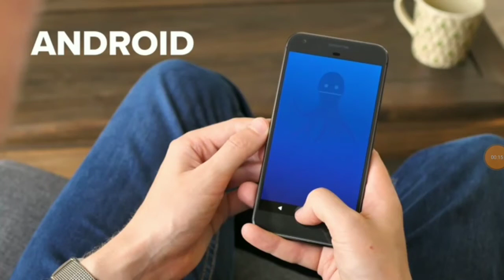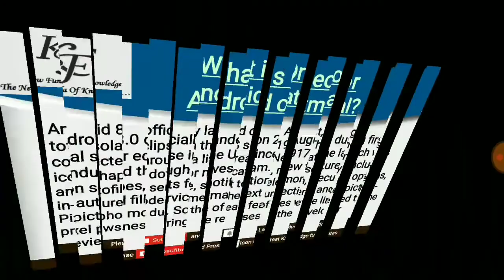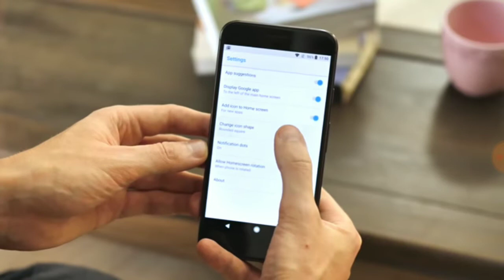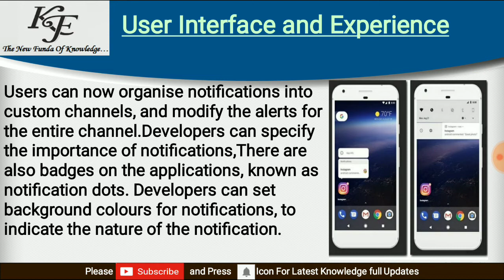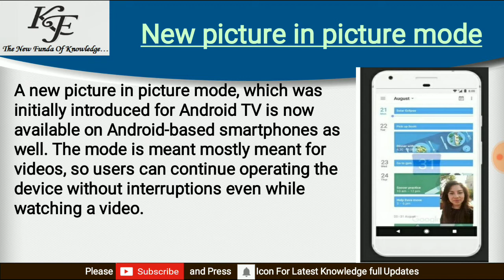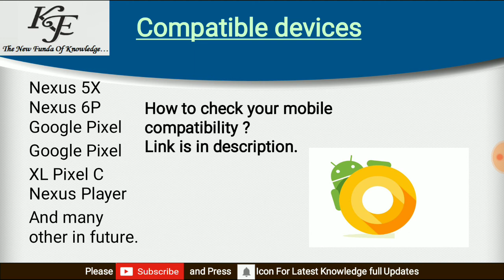Android Oreo | Android 8.0 | Check your phone compatibility.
दोस्तों इस वीडियो में मैनें आपको एण्ड्रायड ओरियो के बारे में बताया है, आप भी चेक करे अपना मोबाइल कि ओरियो अपडेट होगा कि नहीं.
लिंक पर क्लिक करके चेक करें